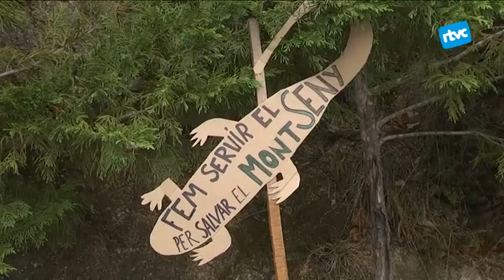La Coordinadora per la Salvaguarda del Montseny es manifestarà al Departament de Territori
La coordinadora per la Salvaguarda del Montseny es manifesta aquest migdia davant el Departament de Territori per reclamar l'aturada del projecte de la carretera que ha d'unir Les Illes amb Sant Marçal. Amb les obres aturades des de l'abril, avui la Generalitat ha de decidir en una ponència ambiental si s'acaba d'executar o no aquesta carretera.